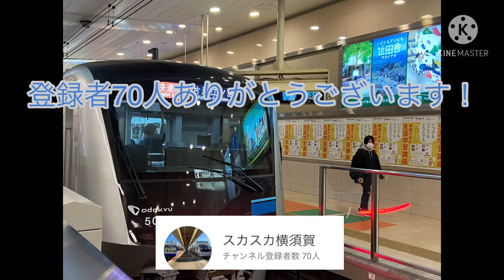登録者70人突破、(おまけ付き)